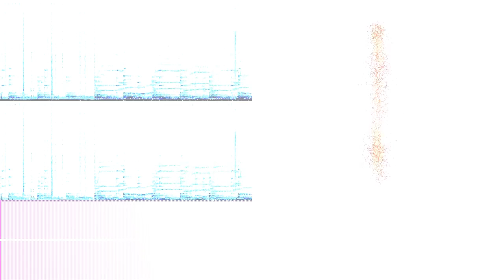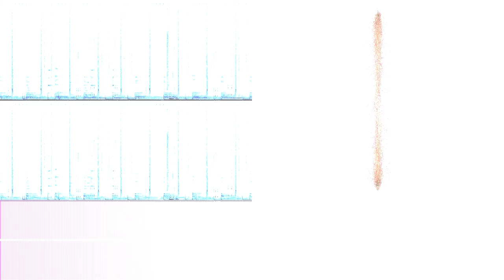DIVINE.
“DIVINE.” by Trooh Hippi